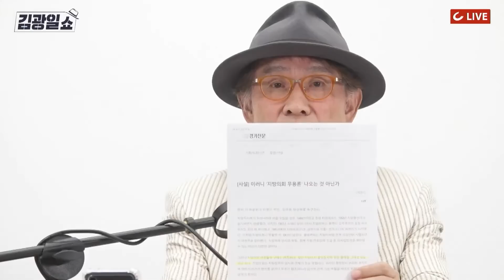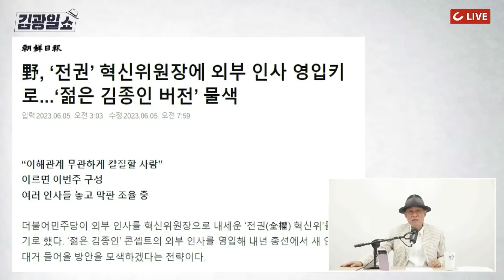[김광일쇼] 김남국, 국회 상임위 법사위에서 교육위로 "김 의원이 갈 곳은 집, 자진사퇴가 답...그것이 국민에 대한 최소한의 예의"